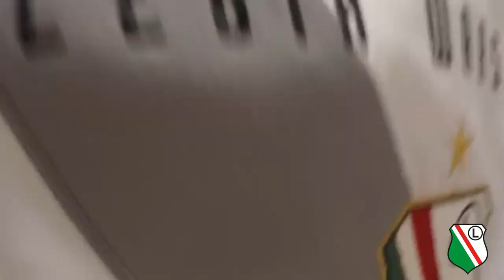10 NAJSTARSZYCH POLSKICH KLUBÓW PIŁKARSKICH